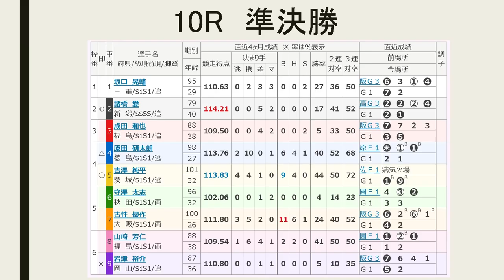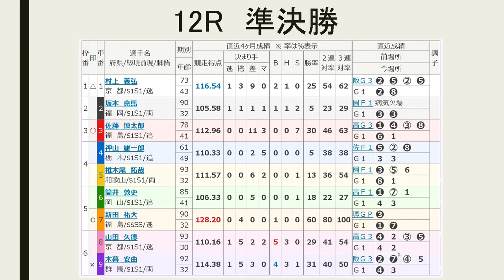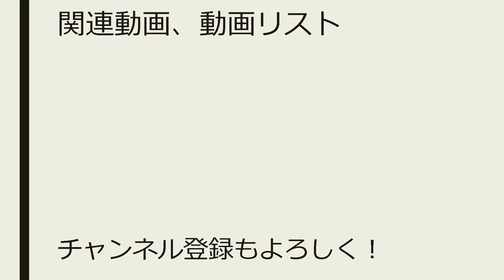【全日本選抜競輪】3日目準決勝予想【Keirin 2018.02.11】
10R 00:13 11R 02:30 12R 04:47